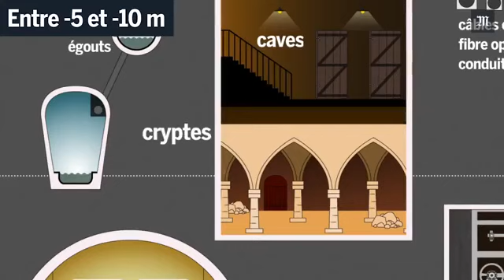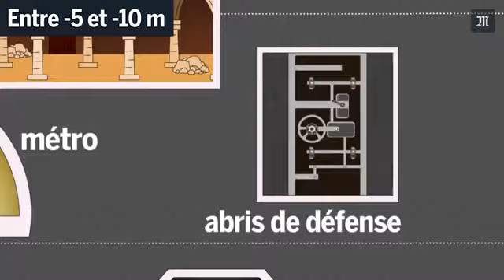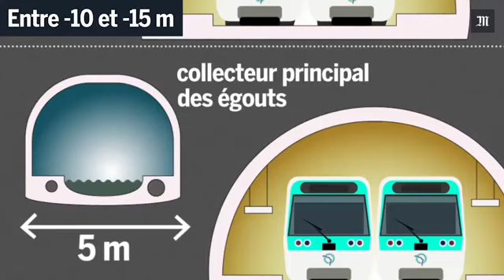This is fascinating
It is in French but you should you not be able to  speak French you should still be able to get the gist of it